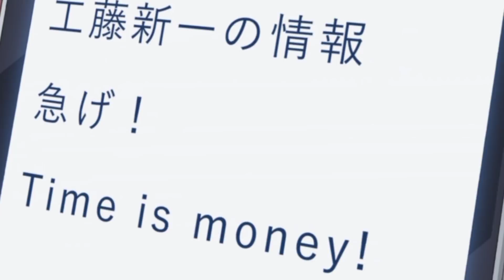時は金なり|Time is money|Takaaki Morofushi(Komei)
Video RUM